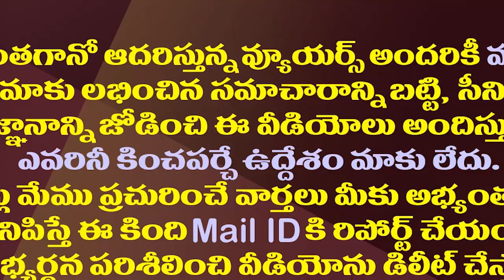టీడీపీలో కోవర్టులు వీల్లేనట..చంద్రబాబు చేతిలో జాబితా!| Chandrababu Compiled A List Of Party Coverts